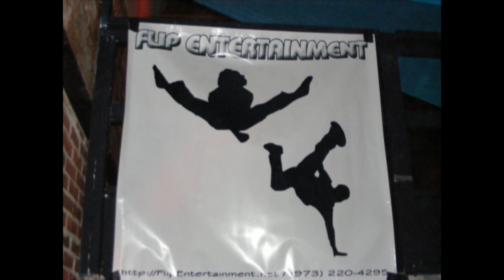Baby Powder Party Pics 3/14/09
Baby Powder Party @ Seed Gallery Newark Nj. Resdident Dj Punch. Flip Entertainment